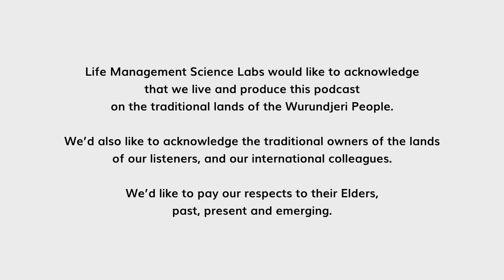Assoc. Prof. Simon Lockrey: Consumer Food Waste Initiatives | On the House #28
Welcome to the latest episode of "On The House: Household Management Insights Podcast"! In this episode, host Gabriella Joustra is joined by Associate Professor Simon Lockrey, the Reduce Program Leader in the Fight Food Waste Cooperative Research Centre (CRC) at RMIT School of Design.

With expertise in sustainability and extensive experience working with global companies, governments, and non-profit organizations, Dr. Lockrey brings valuable insights into the realm of consumer food waste initiatives. His dedication to sustainability is evident through his roles as Executive Director of Glowpear, Vice President of Automotive Historians Australia, and his involvement with the International Sustainable Development Research Society.

In this episode, Gabriella and Dr. Lockrey delve into the compelling "Consumer Food Waste Initiatives" topic. They shed light on the impact of food waste on households and provide practical tips and tricks for reducing waste in daily life. By sharing their expertise and knowledge, they empower listeners to make conscious choices that contribute to a more sustainable future.

If you're interested in understanding the significance of consumer food waste initiatives and seeking actionable ways to reduce food waste in your household, this conversation with Dr. Lockrey is a must-listen. Tune in now to gain valuable insights and discover practical solutions for addressing food waste.

Further information about Dr. Lockrey’s work can be found

Timestamps:
00:00 Start
00:59 Guest Intro - Associate Professor Simon Lockrey
04:40 Have you met Simon Lockrey?
14:13 Prof. Simon on household management
15:48 Misconception on Household Management
17:28 Different needs in every house
24:48 Why we should reduce our waste?
28:03 How does food waste affect other people?
43:58 Other ways to reduce consumer food waste?
47:22 Inventory tips to control your foods
58:52 Question from the audience